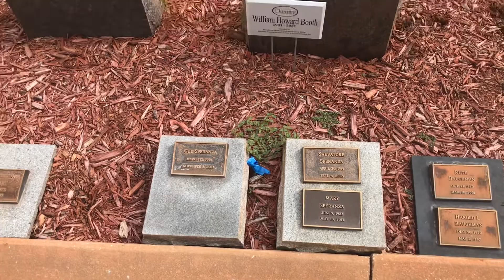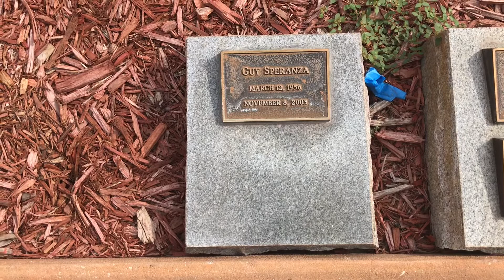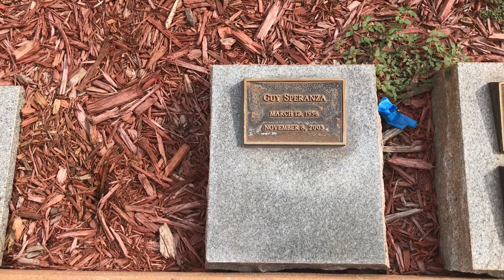Riot's Front man Guy Speranza's Grave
I recently traveled to the final resting place of The frontman for the 1980s metal band riot Guy Speranza. Musician. He was the original lead singer and a percussionist of the heavy metal group, 'Riot.' The group formed in 1976 in New York City and at various times included members Mark Reale, Rick Ventura, Steve Loeb, Sandy Slavin, L.A. Kouveris, Rod Hui, Peter Bitelli, Jimmy Iommi, and Rhett Forrester who was murdered on January 22, 1994. He passed away from pancreatic cancer.